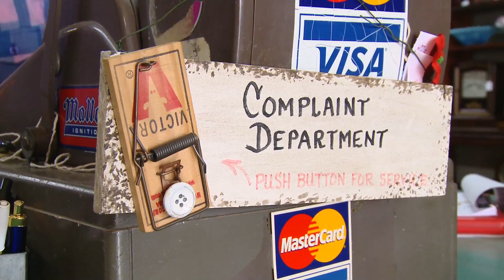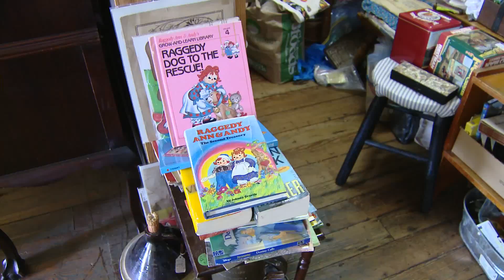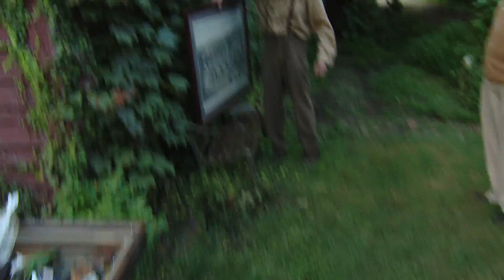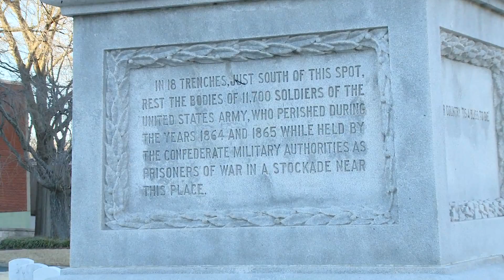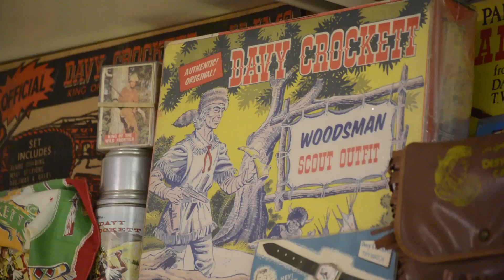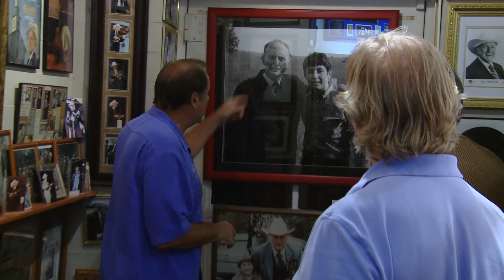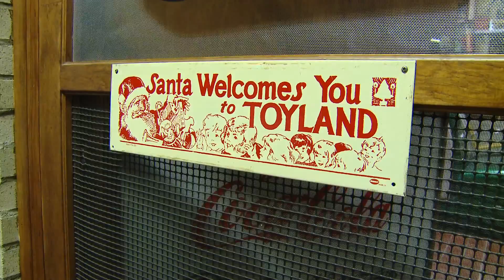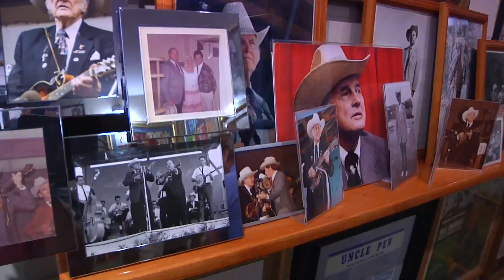The Collectors (Extended Edition)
"The Collectors" is an episode of Carl White's Life in the Carolinas, which first aired in syndication on Feb 14, 2015

In this episode Carl takes us on a fascinating day trip in a 1946 Chevy, traveling from Wilkes County to Salisbury, with a stop in Pilot Mountain.  He is joined by his friend Ken Welborn, publisher of The Record in Wilkesboro and a passionate connoisseur of collectables.  Their mission? To find and deliver a unique gift for Carl's friend, bluegrass musician and collector extraordinaire Tom Isenhour.

First stop: Carl and Ken visit Cookie and her husband Frank at the Pilot Mountain Antique Mall.  After exploring the store's robust inventory, Carl selects, among other things, a Davy Crocket outfit from the 1950's series that he is certain his friend Tom does not own.  Carl, Cookie, and Ken enter a fun spirited haggle, and moments later Carl emerges from the store, Crocket outfit in hand.

In Salsibury Carl and Ken make a detour before visiting Tom.  Collector, artist, and local historian, Clyde Overcash lives across the street from the site of the Salisbury Prison, a Confederate prisoner of war camp run during the Civil War.  Clyde shares a number of fascinating stories about the prison's history before bringing out some of his many collectibles from the prison which he has found over the years on the grounds of his home.

Arriving at Tom's house, Carl and Ken enjoy a warm welcome and are given a tour through Tom's enormous collection.  Knowing that he is especially fond of vintage television memorabilia, Carl presents Tom with the Davy Crocket outfit.  In a fascinating twist of events, Tom tells Carl that while he did not have the outfit, he owned the box and all of the accessories that were originally sold with the outfit.

Carl White’s Life In The Carolinas is an Emmy nominated TV and award winning show. It airs throughout the Carolinas. Check guide listings for air times.